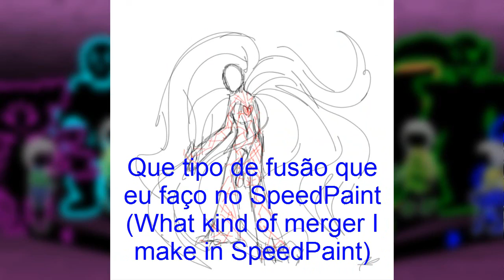{Undertale AMV/RMX} -Undertale Fusion- #3 [Vanze - Survive] (Lucas Barreto)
Thank you 200 Sub